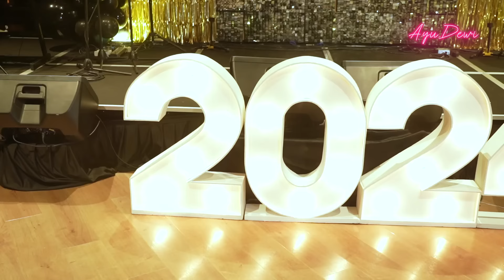PAK REGI DAN SEPUPU SEWA SATU HOTEL UNTUK NEW YEAR PARTY!!